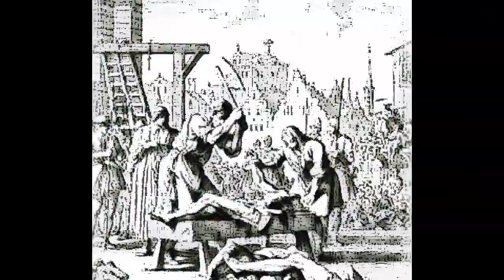The 69 Eyes ~~ Discipline~